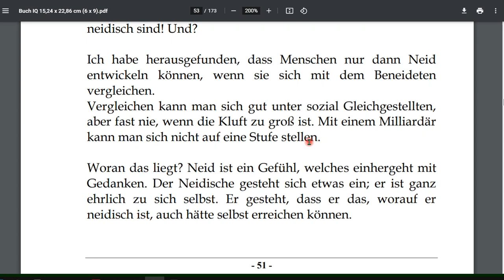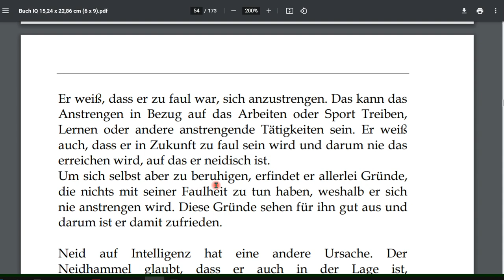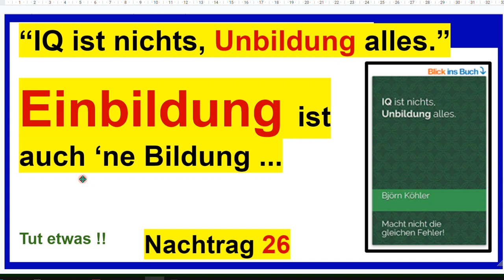Einbildung ist auch 'ne Bildung ... Nachtrag 26 zum Buch “IQ ist nichts, Unbildung alles”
+++ Meinungsfreiheit im MaPhy-Forum +++ Bitte, helfen Sie uns Endlich wieder (Sapere aude!). Eine kleine Geschichte dazu, wie man sich selbst überzeugt / belügt.   Und wieder meine Eigenwerbung.

Björn Köhler